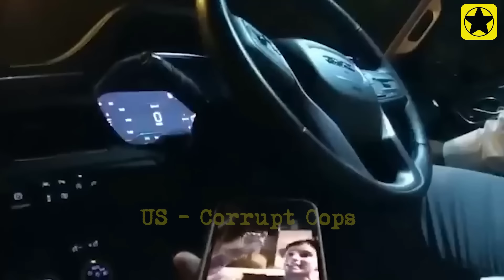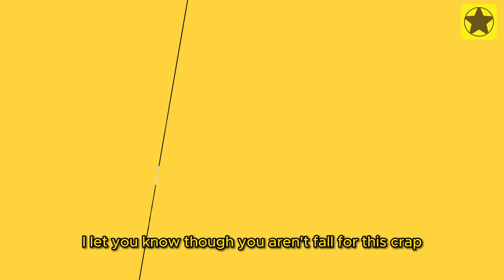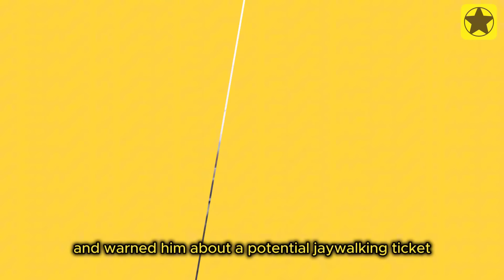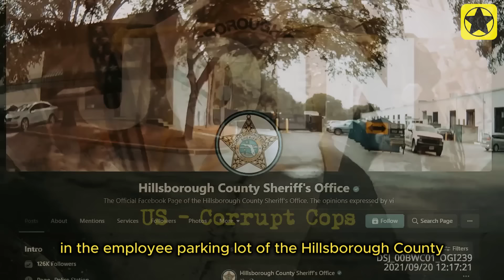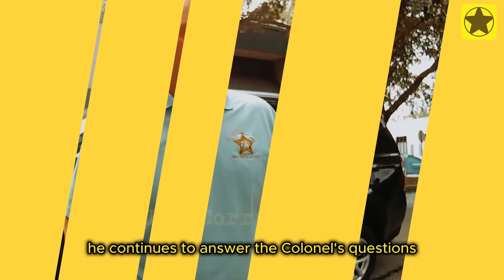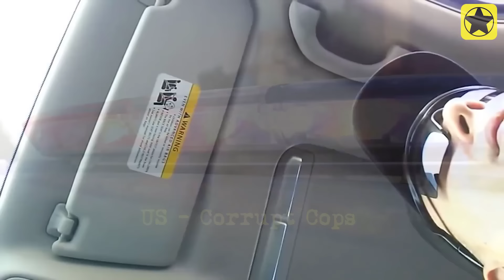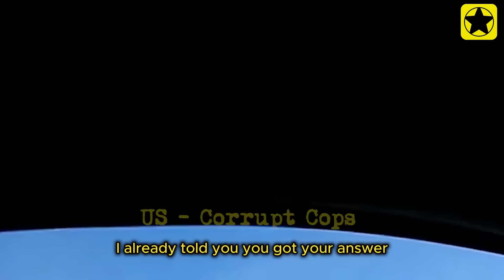Corrupt Cops Charged for This Incident, What Happened Next?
Corrupt Cops Charged for This Incident
In this video, we dive into a disturbing case where corrupt cops were finally charged for their reckless abuse of power. These officers crossed the line, violating the rights of innocent citizens, and their actions have been caught on camera for all to see. We break down the key moments leading to the charges, showcasing the shocking misconduct that highlights the serious issue of corrupt cops in our system.
00:00 Corrupt Cops Charged for This Incident
00:27 Corrupt Cops 1st...
22:52 Corrupt Cops 2nd...
35:15 Corrupt Cops 3rd...
47:44 Corrupt Cops 4th...